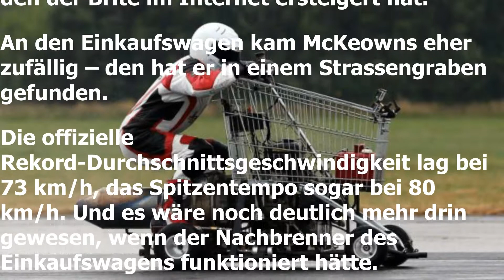Artikel zu "Guinness World Records - Matt McKeown"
Der schnellste Einkaufswagen der Welt!